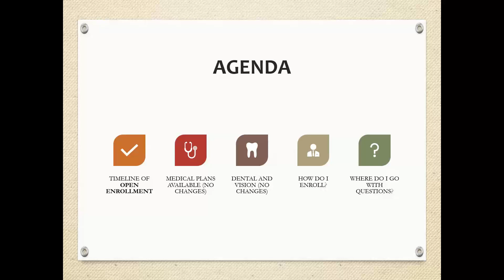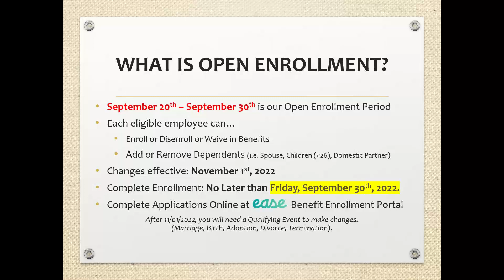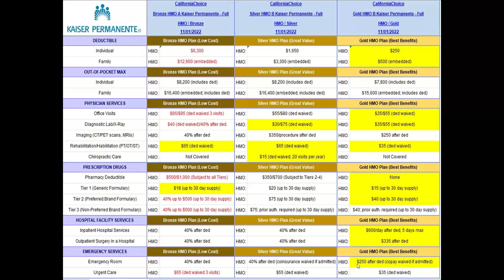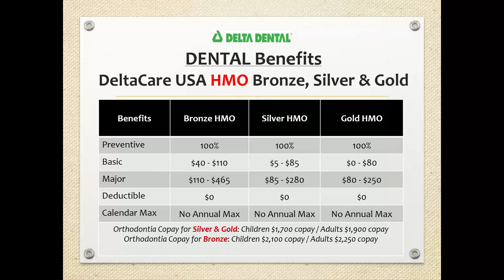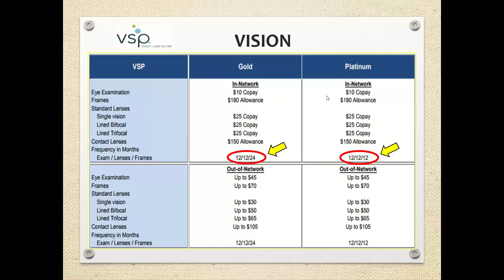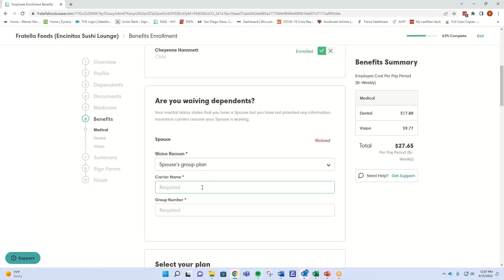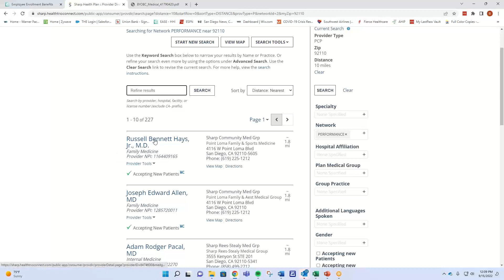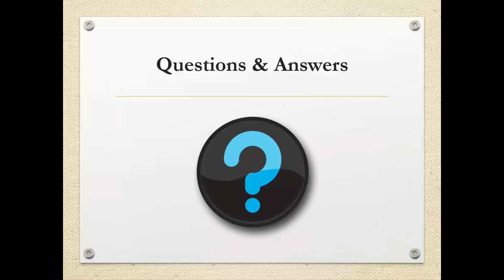Sushi Lounge Open Enrollment Presentation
For the employees of Encinitas, Point Loma and Poway Sushi Lounges for the plan year beginning on November 1st, 2022 and going through October 31st, 2023.